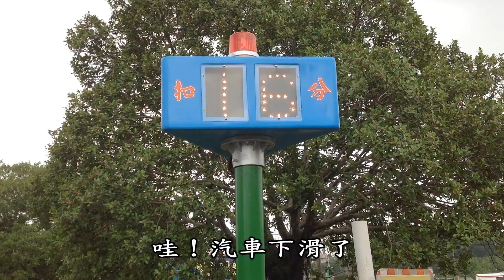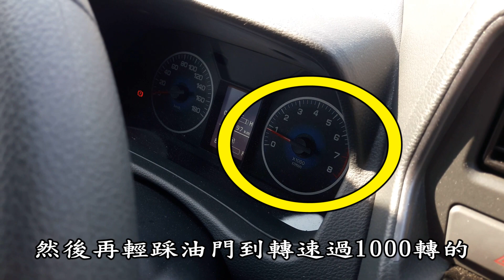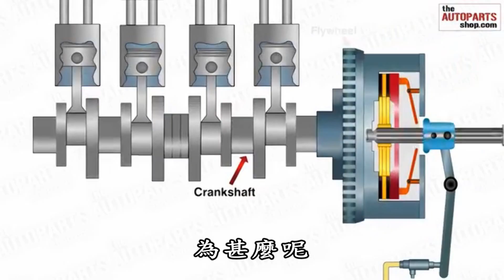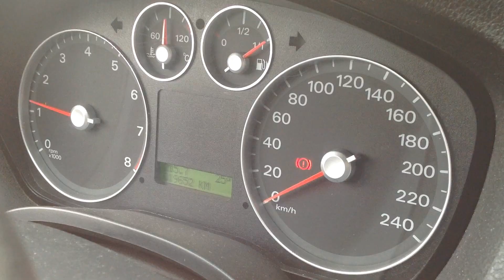李嘉恩汽車道路駕駛教學教練開車上路fu系列之225-學習駕駛第七課-操作上下坡道測試到底是在學些什麼呢-fu系列之10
手排車就是專專挑戰『折磨』，能在『斜坡』上，感觸到離合器片『結合點』的fu， 馴服汽車聽你，那你就是贏家哦！
每次驅動汽車由『靜態模式』轉成『動態模式』， 這『舉足輕重』操作技巧就是基本功。
那麼操作上下坡道到底是在學些什麼呢？
有右腳先輕踩油門到轉速2000轉，然後再輕放離合器踏板的；12也有左腳先輕放離合器踏板，然後再輕踩油門到轉速過1000轉的。
有的說這兩者皆可，因為都差不多；但有的卻屬後者為最，因為離合器片造成受傷程度較少！